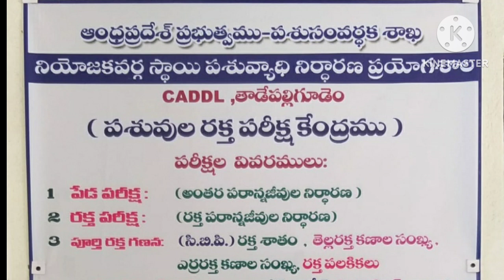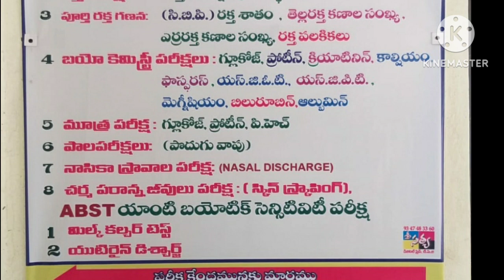CONSTITUENCY ANIMAL DISEASE DIAGNOSTIC LABORATORY - KOYYALAGUDEM